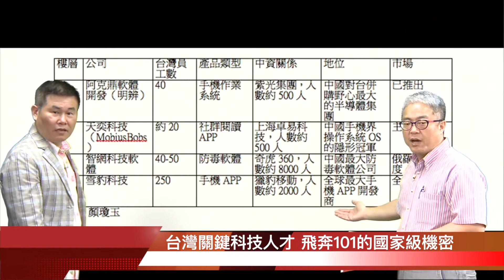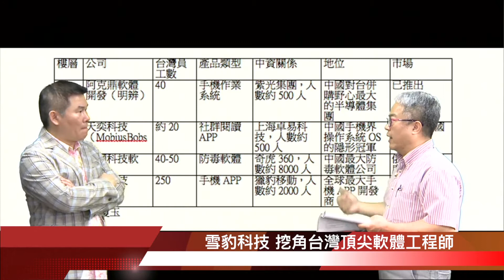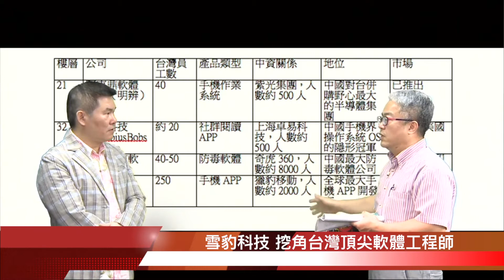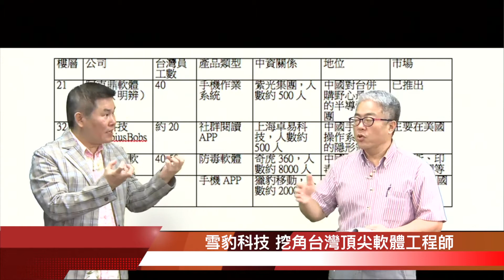20160504 耀進全世界_台灣關鍵科技人才 飛奔101的國家級機密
非耀不可網路電視台
節目: 耀進全世界
主持人: 劉駿耀(瘦耀耀)
來賓:
智富月刊社長 朱紀中

討論主題:
＊台灣關鍵科技人才 飛奔101的國家級機密
＊雪豹科技 挖角台灣頂尖軟體工程師
＊台灣太重視硬體 導致軟體工程師出走尋求價值
＊中資軟體公司國際化 視台灣為前哨站